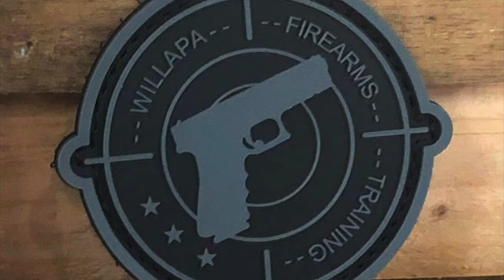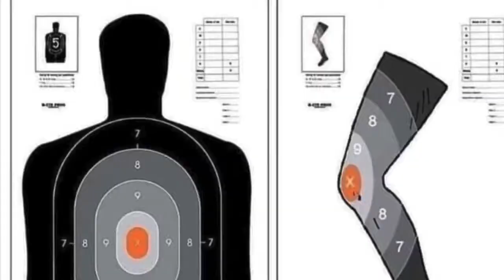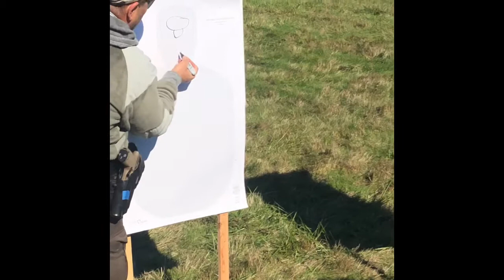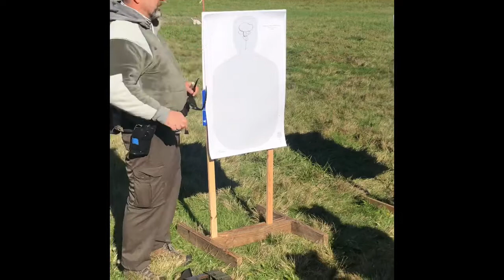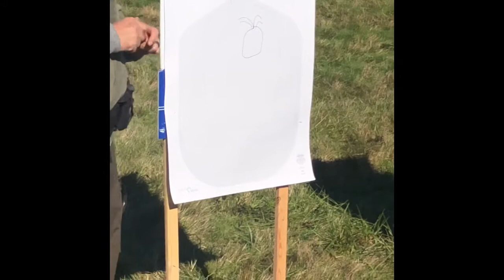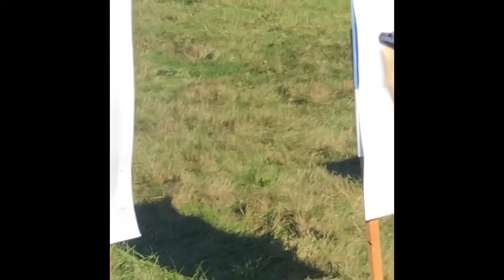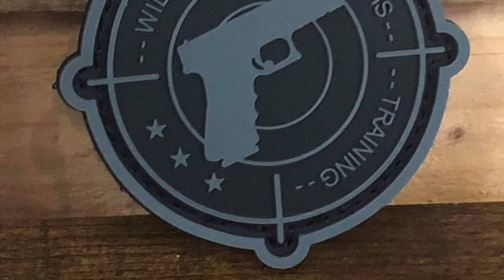Target Zones when Shooting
Knowing where to shoot and why